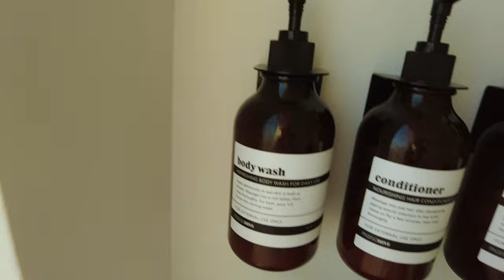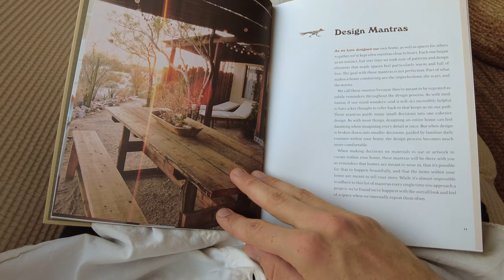Overnight in the Californian Desert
I stayed in a remote getaway in the National Park called Joshua Tree located in California, USA. In case you want to visit the place I think it's called 'Casa Gaia Desert Retreat'. This is my first video in the United States of America and I am very excited to hear what you think about it! The house is a minimal, organic, modern hideaway fusing natural simplicity situated on a 5-acre lot with desert mountain views.

There is also a longer version of this video on my channel, in case you want to listen to the peaceful ambient sound. I recommend it to help with anxiety, fall asleep, meditate or just to calm down. Beat stress, anxiety and experience the deep relaxing sounds of this remote desert getaway.

I will continue posting videos and would greatly appreciate your feedback!

Best,
Travel & Pasta